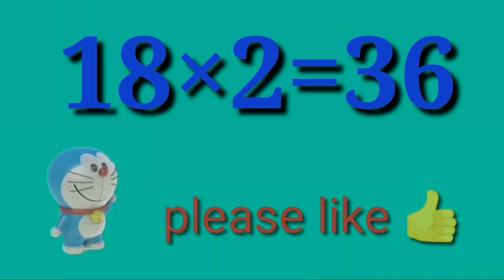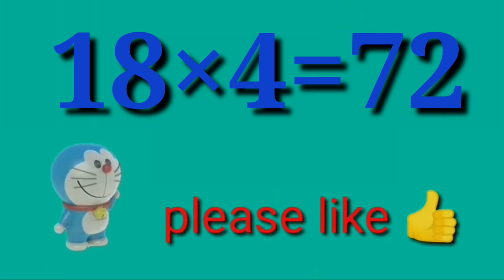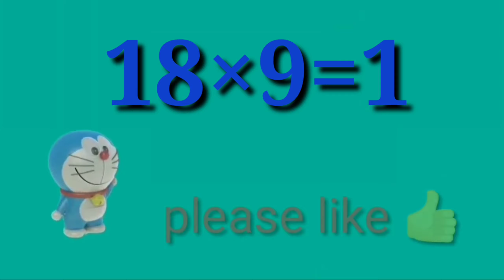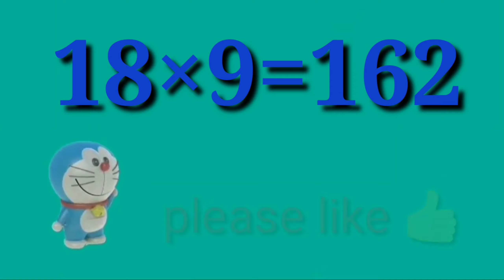Table of 18 | Learn Multiplication Table of 18 - Easy and Fun Way for Kids